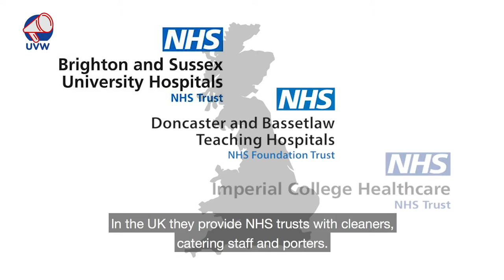Support St. Mary's hospital cleaners, porters and caterers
Cleaners, porters and caterers at St Mary's Hospital – part of Imperial College NHS Healthcare Trust – are voting to strike for equality of pay grades, terms and conditions as enjoyed by all NHS staff.

They are nearly all migrants from Europe, Africa, Latin America and Asia, employed by the French multinational contractor Sodexo — which made almost €1 billion profit last year.

What are the issues?

Pay and T&Cs
They are only paid the minimum wage of £8.21 per hour, and those under the age of 25 get as little as £7.70. By contrast, NHS workers of equivalent pay grade can make up to 10k more per year, in addition to better sick pay, maternity pay, adoption leave pay, and annual leave entitlements.

Uniforms
Some of the workers have been provided with just one uniform. Others, only two or three sets. Naturally, being unable to wash and dry their uniform every day, or every other day, leaves many of them having to wear dirty and unwashed uniforms to work. This naturally gives rise to unpleasant personal hygiene which is degrading for the workers and of concern to patients.

The workers are requesting 5 sets of t-shirts and trousers, and one pair of shoes each.

Vaccinations
Not all the workers have received the routine immunisation vaccinations Sodexo is obliged to provide under Health and Safety at Work Act (HSWA) 1974; Control of Substances Hazardous to Health (COSHH) Regulations 1992; and Health and Social Care Act 2008 (Regulated Activities) Regulations.